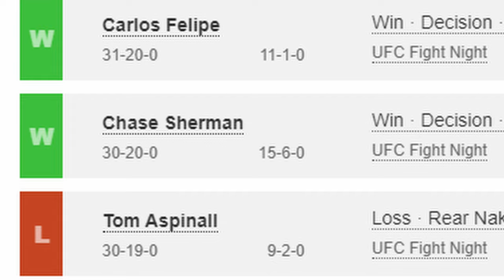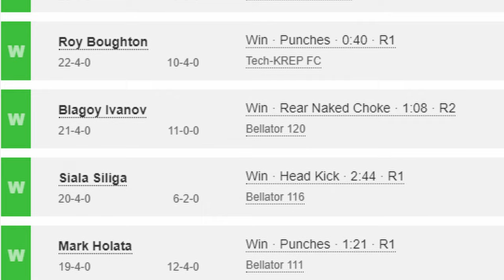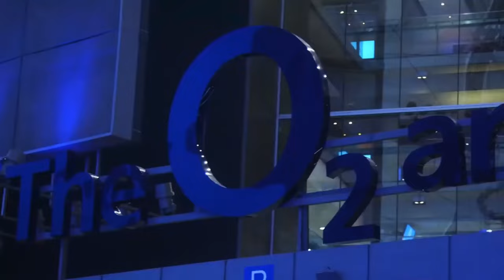THE RISE OF ASPINALL | A UFC Documentary (2022)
In a fighting era of brashness and trash talking - A humble heavyweight begins setting his eyes on the top of the sport, and doing it the hard way.

Instrumental: "Strong" by JordanBeats.

NO COPYRIGHT Dramatic Background String Music - Epic and Cinematic

Intense Emotional Hip Hop Beat / Stranded - Syndrome

E L L A - Chill Hip Hop Beat - ELM BEATS

Hard Trap Beat "Hyped" - PQNQ

'Space Wish' - jxsie Beats